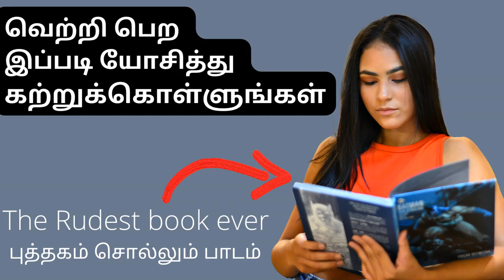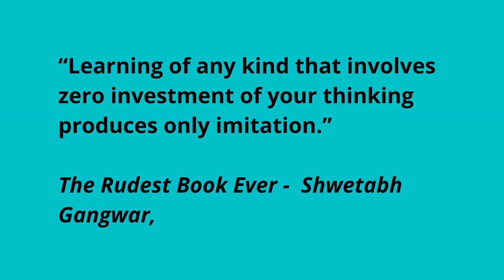வெற்றி பெற இப்படி யோசித்து கற்றுக்கொள்ளுங்கள் | THE RUDEST BOOK EVER | motivational speech in tamil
வெற்றி பெற இப்படி யோசித்து கற்றுக்கொள்ளுங்கள்

சாதிக்க விரும்பும் ஒவ்வொருவரும் செய்ய வேண்டிய முக்கியமான விஷயம் கற்றுக் கொள்வதுதான். கற்றுக்கொள்வதற்கு   THE RUDEST BOOK EVER - புத்தகம் சொல்லித்தரும் பாடம் என்னென்ன என்பதை தெரிந்து கொள்ளலாம்

The Rudest Book Ever by Shwetabh Gangwar is a self-help book that helps us realize the ignorance that we pose towards our own self. It teaches us to know ourselves better by freeing our minds from all the difficulties we come across in our day to day life. Ultimately there are something good in bad things, positive in negative, if you find it from the opposite angle.

Never give up Keep going🔥

enjoy every moment of life tamil
enjoy living life
How To Enjoy Every Moment In Life
How to Live Joyfully No Matter What

How to Enjoy Living
Workplace success in Tamil

Key to success is practice
Constant Practice Key to Success in Life in tamil
believe yourself tamil
believe yourself motivational video tamil
self motivation speech in tamil
motivational speech in tamil whatsapp status
motivational speech tamil whatsapp status study
believe yourself motivation
believe in yourself motivation tamil
self belief motivation whatsapp status tamil
self belief motivation tamil
self confidence speech in tamil
confidence motivation in tamil
boost your inner strength in tamil